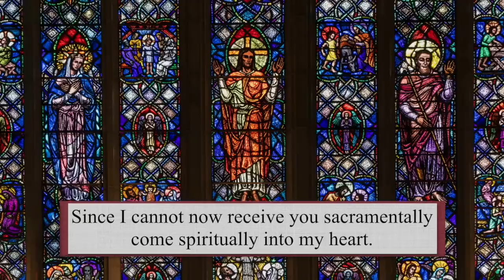Catholic Mass Today | Daily TV Mass, Tuesday November 2 2021